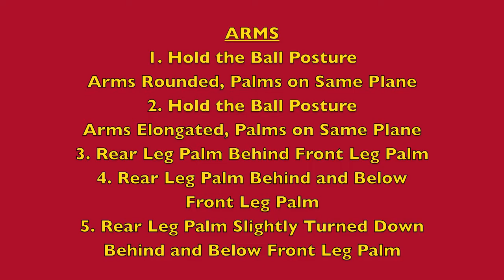UNIVERSAL POST VARIANTS